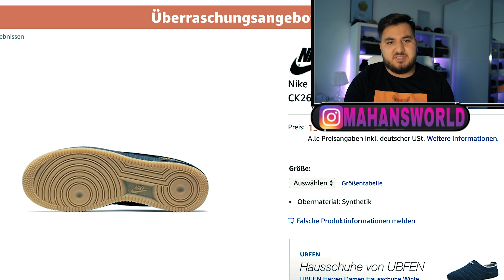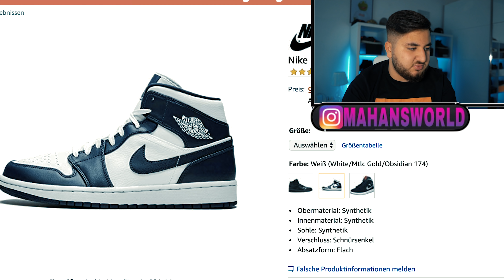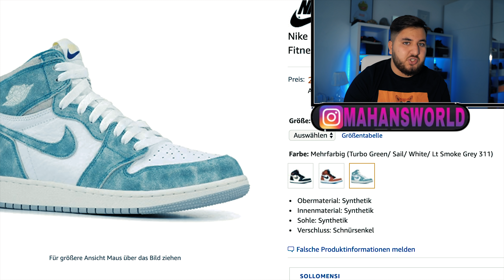DIE 5 BESTEN WINTERSCHUHE 🥶❄️ ( 100€- 500€ ) | MAHAN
DIE 5 BESTEN WINTERSCHUHE 🥶❄️ (100€- 500
Ich stelle euch Gute Winterschuhe vor. 🥶❄️

💥Günstige Winterschuhe
*AIR FORCE
*Jordan 1

Über den Link generierten Umsatz wird je nach messbaren Erfolg eine kleine Provision an mich gezahlt.
Es ist dennoch eure Entscheidung mich zu unterstützen.